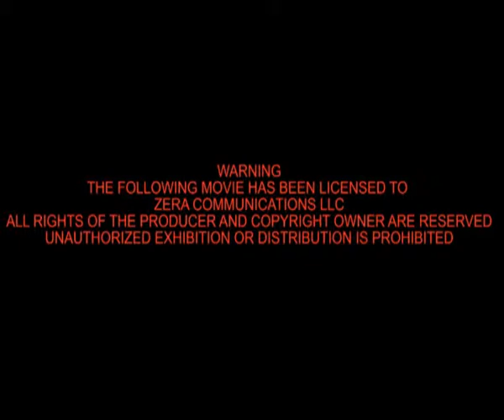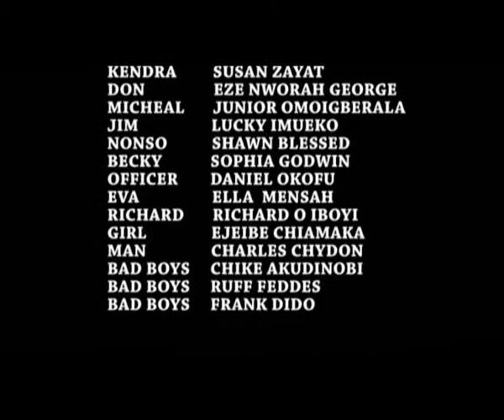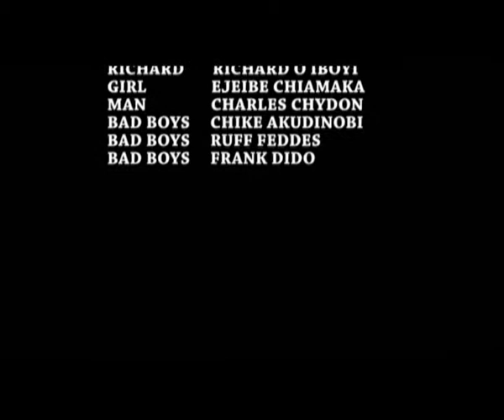O Sexual Healing 2